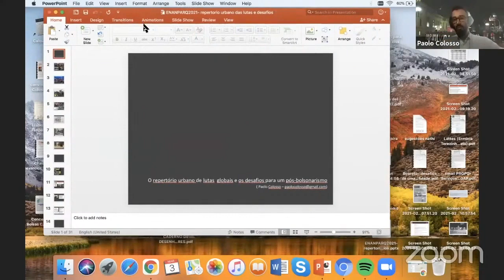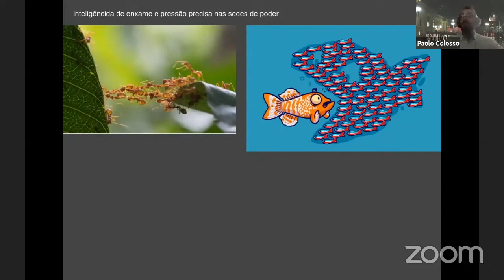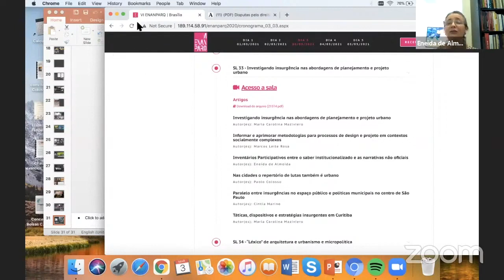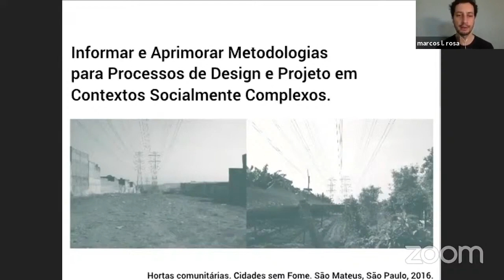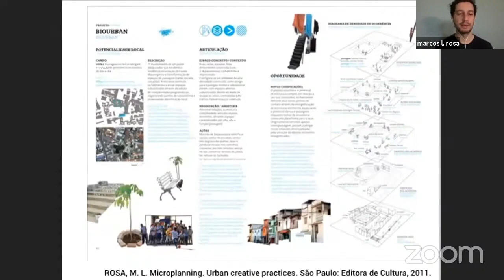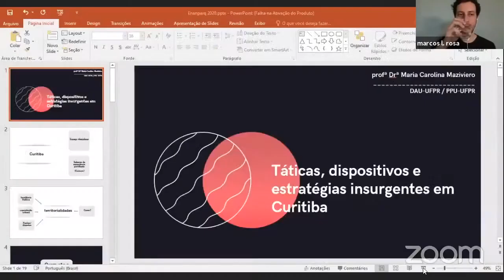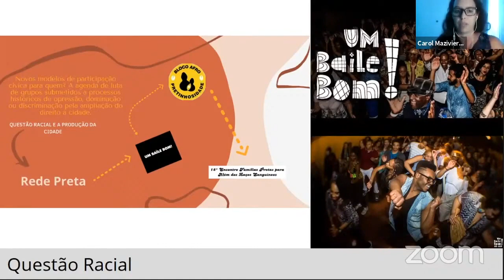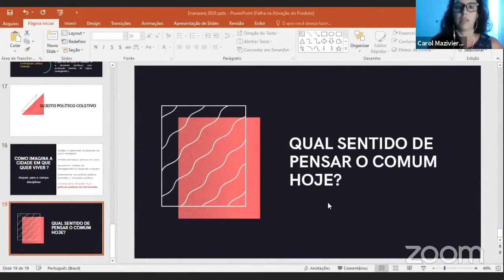VI ENANPARQ - SESSÃO LIVRE 33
SL 33 – INVESTIGANDO INSURGÊNCIA NAS ABORDAGENS DE PLANEJAMENTO E PROJETO URBANO
Informar e aprimorar metodologias para processos de design e projeto em contextos socialmente complexos
Marcos Leite Rosa

Inventários Participativos entre o saber institucionalizado e as narrativas não oficiais
Eneida de Almeida

Nas cidades o repertório de lutas também é urbano
Paolo Colosso

Paralelo entre insurgências no espaço público e políticas municipais no centro de São Paulo
Cíntia Marino

Táticas, dispositivos e estratégias insurgentes em Curitiba
Maria Carolina Maziviero